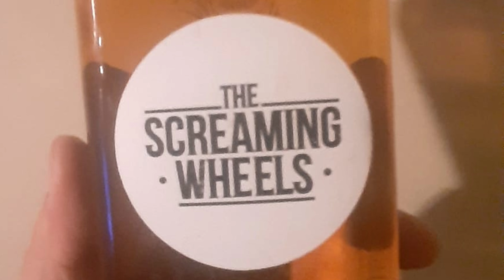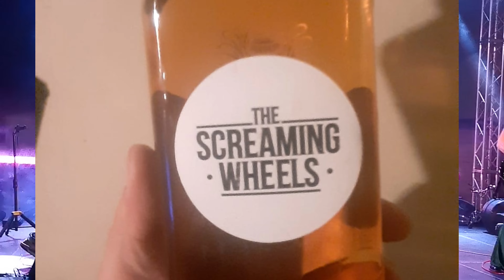Ladies and Gentlemen The Screaming Wheels 👌❤💪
Nadam se da vam se svidio i video poklon. Voli Vas HarryWEB pardon Haro 🤣😎💪❤️👌i samo Jako, ja očekujem novi Album i Beđ, onaj stari redovno pogledam kad odem u svoju radnu sobu. Puno velikih zagrljaja najjačoj ekipi na svijetu ❤️ Ted & Joe Vuky svaka čast, baš ste me obradovali. Respect. Slike su filmske, baš se vidi da su odrađene sa srcem i naš Gere koji je vrhunski sve poslikao, Bravo! Uživajte u Videu. 💪❤️👌

Video post-production: Haris Priganica

Great Job Team, next time I will film it LIVE.

Best regards,
Haris Priganica